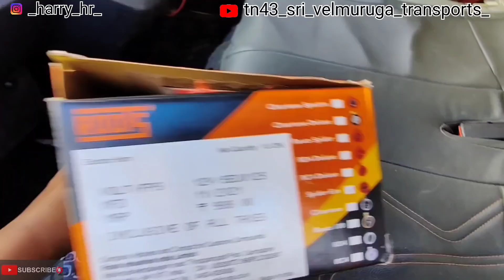Changing Horn 📯 | Accident 😭😰😱 | Bada Dost | Ashok Leyland Lovers ❣️🔥❣️